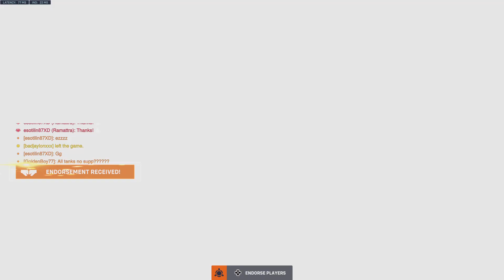Overwatch 2: Aren't You Forgetting Something?